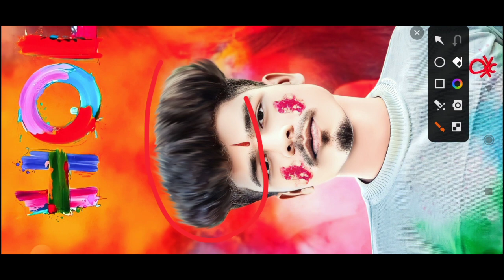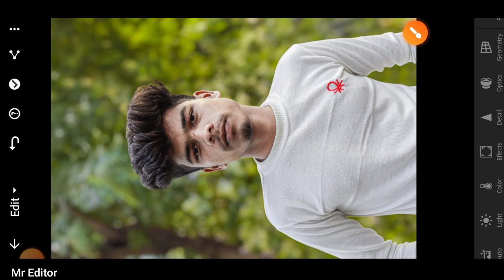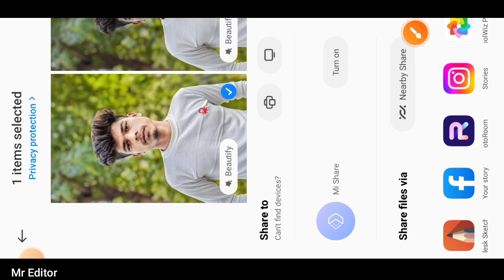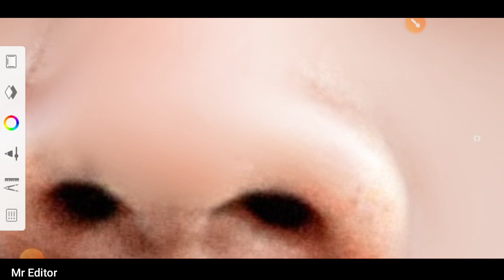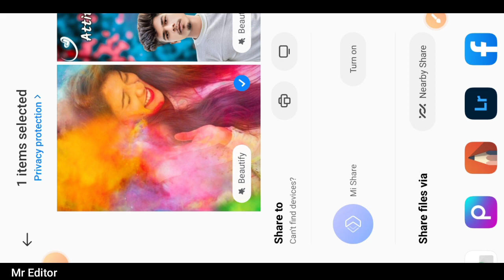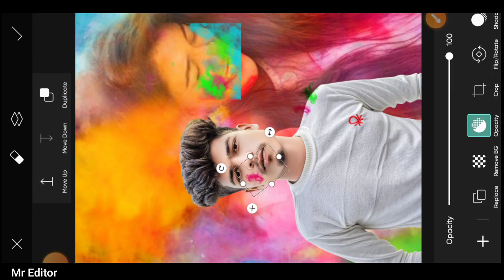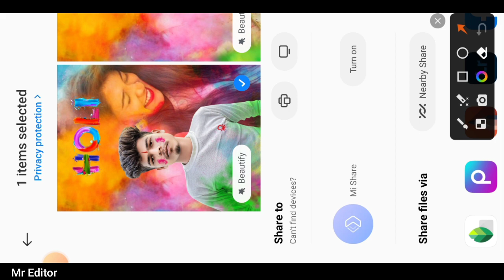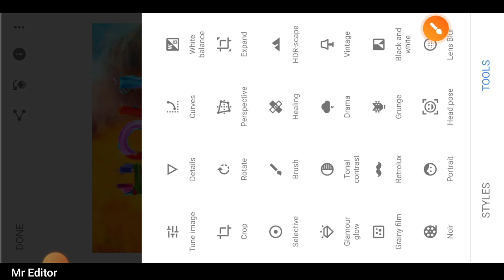PicsArt Holi Photo Editing | Holi Photo Editing Kaise Kare 🤔| Holi Photo Editing 2023 | Mr Editor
आज के Photo Editing Video मे 100% Really Holi Photo Editing करने वाले हैं | Holi Special Photo Editing With PicsArt app |

Your Queries 👇

cb Holi photo Editing kaise kare
holi cb photo editing
holi photo edit kaise kare 2023
happy holi photo editing new
2023 best holi photo editing

______________Social Media📺Link_______________